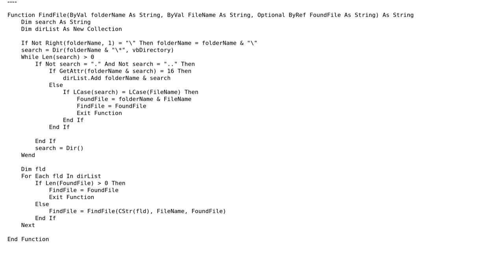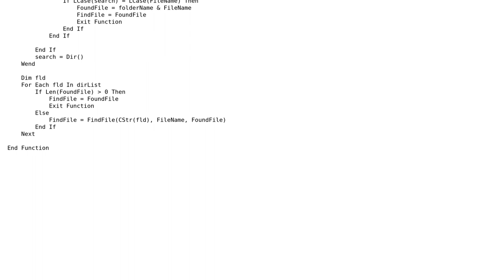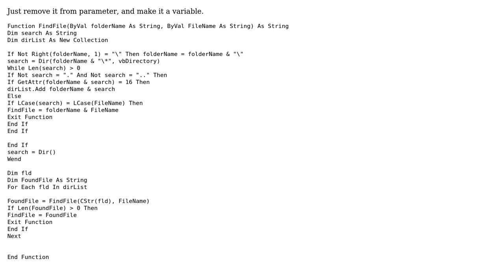Recursive File Search Using the Dir() Function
With thanks & praise to God, and with thanks to the many people who have made this project possible! You are responsible for your own actions.